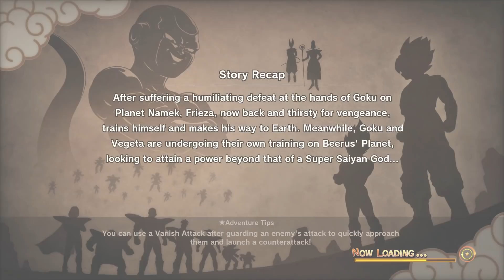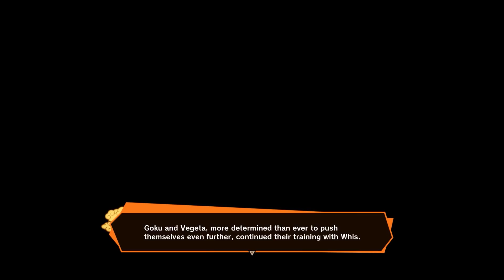All Aboard The SSSSGSS | Dragon Ball Z Kakarot DLC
KaiserNeko and @Lanipator of TFS Gaming (TeamFourStar) plays Dragon Ball Z: Kakarot DLC!